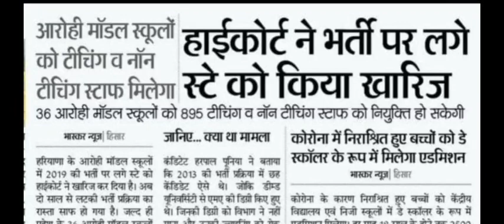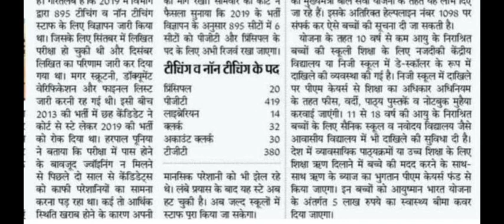आरोही मॉडल स्कूल Teaching Or Non Teaching भर्ती Court से Stay हटा।।